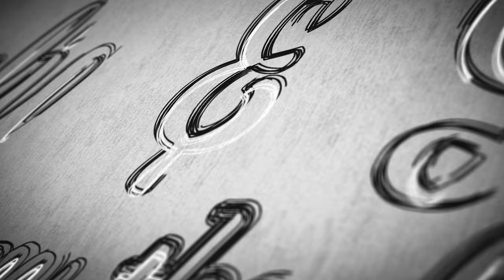TWIST & CANTER: Natalia & Louis' Playful Polework Adventure!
Welcome to this heartwarming and educational video that captures the beautiful bond between Natalia and her pony, Louis, as they experience polework together for the first time at their local equestrian centre. This video not only showcases the dedication and trust between rider and horse but also serves as an insightful look into the process of learning new skills in equestrian sports.

The video begins with an introduction to Natalia, a young and passionate equestrian, and her adorable pony Louis. Natalia has been riding horses for several years, but this is her first time attempting polework with Louis. The equestrian centre, with its modern facilities and expert trainers, provides the perfect environment for this exciting new challenge.

As the video progresses, we are given a brief overview of what polework entails. Polework is a foundational exercise in equestrian training that helps improve a horse's balance, coordination, and flexibility. It involves setting up poles on the ground in various patterns and having the horse navigate over them at different gaits, such as walk, trot, and canter.

Natalia's trainer explains the benefits of polework and provides a step-by-step breakdown of how to approach it safely and effectively. The pair starts with a warm-up, riding in a relaxed and rhythmic manner around the arena to prepare both horse and rider for the upcoming exercise.

Once the warm-up is complete, the camera zooms in on the poles laid out in a simple straight line. Natalia's trainer instructs her to start with a walk, guiding Louis over the poles while maintaining a steady pace and rhythm. Louis appears hesitant at first, carefully stepping over each pole with caution. However, under Natalia's gentle guidance and reassurance, he soon gains confidence and becomes more comfortable navigating the obstacles.

The video continues to show the progression of Natalia and Louis' polework session. As they grow more comfortable with the exercise, the trainer introduces more complex patterns and challenges, such as raised poles and poles arranged in a fan shape. Through these various exercises, the viewer can witness the incredible improvement in Louis' balance and coordination, as well as Natalia's ability to communicate effectively with her pony.

Throughout the video, the bond between Natalia and Louis is evident. Their trust in each other and their determination to overcome new challenges is truly inspiring. Moments of laughter and triumph are interspersed with snippets of encouragement and instruction from the trainer, making the video both entertaining and educational.

As the session comes to an end, the viewer can't help but feel a sense of accomplishment for the pair. Natalia and Louis have successfully completed their first polework session together, and the progress they've made in just one session is remarkable. The video ends with a heartwarming scene of Natalia hugging Louis and praising him for his hard work, exemplifying the love and partnership that lies at the heart of equestrian sports.

This video is a must-watch for anyone interested in equestrian sports, or those simply looking to witness the beautiful connection between a young rider and her pony as they tackle new challenges together.

I, Natalia had to tell my parrents what items are neccessary to be able to ride my pony Louis.